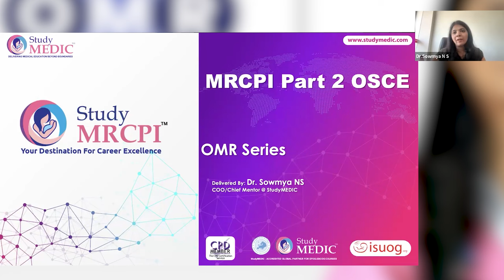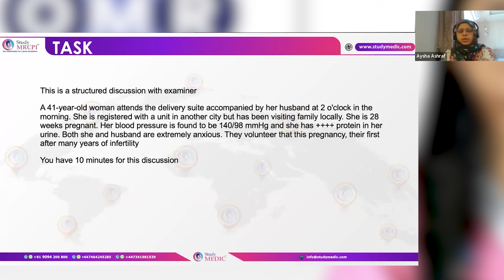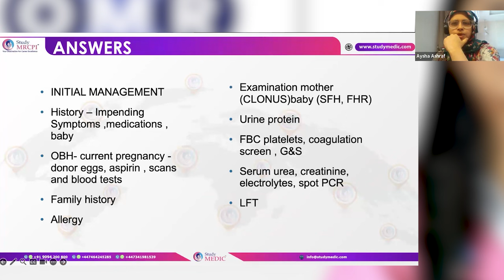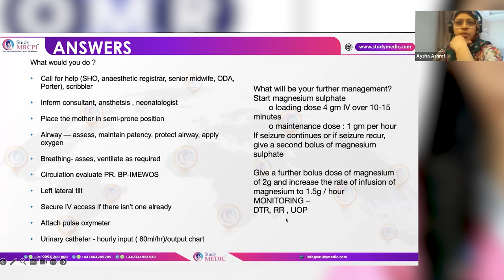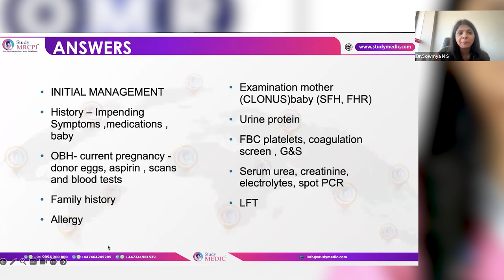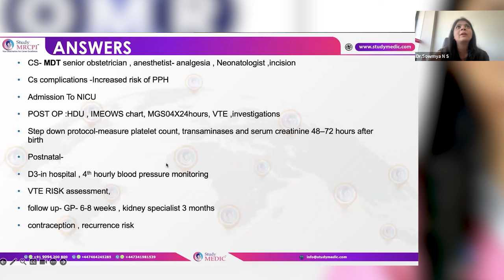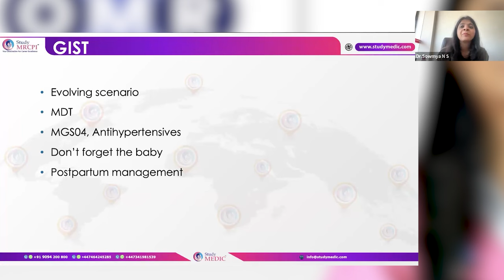MRCPI OBG 2 OSCE || OMR Series || PREECLAMPSIA || Dr. Sowmya N S || StudyMRCPI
Brush up on your knowledge of 'PREECLAMPSIA' with Dr. Sowmya N S .

Yet another enriching session from our OMR series!

Stay Updated!